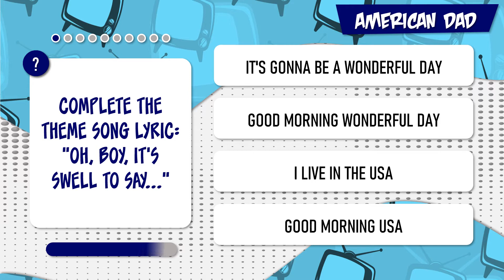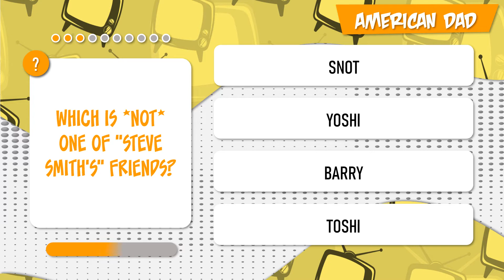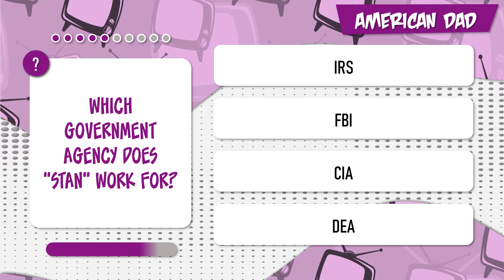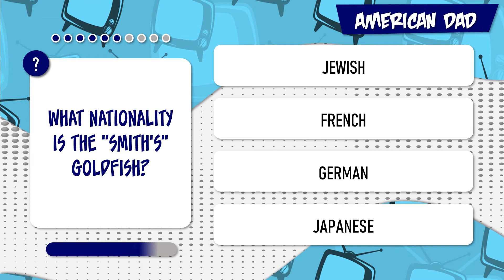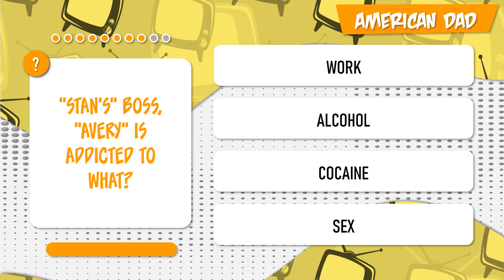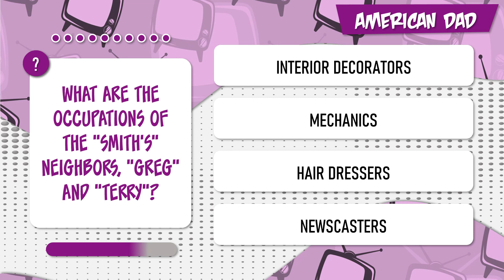AMERICAN DAD 🌟 TV TRIVIA QUIZ 🌟 HOW MUCH DO YOU KNOW ABOUT AMERICAN DAD? PL00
How much do you know about American Dad? Try this TV trivia quiz and find out!

IF YOU HAVE A SUGGESTION FOR A NEW QUIZ VIDEO, PLEASE LEAVE ME A NOTE IN THE COMMENTS!

Thanks!

Starring:

Seth MacFarlane -  Stan Smith
Wendy Schaal -  Francine Smith
Scott Grimes -  Steve Smith
Rachael MacFarlane -  Hayley Smith
Dee Bradley Baker -  Klaus
Jeff Fischer -  Jeff Fischer
Curtis Armstrong -  Snot Lonstein
Mike Barker -  Terry Bates
Patrick Stewart -  Avery Bullock
Eddie Kaye Thomas -  Barry Robinson
Kevin Michael Richardson -  Principal Lewis
Daisuke Suzuki -  Toshi Yoshida
Mike Henry -  Jackson
David Koechner -  Dick
Matt McKenna -  Buckle
Chris Diamantopoulos -  Guy
Erik Durbin -  Reginald
Richard Kind -  Al Tuttle
Alex Cuthbertson -  Alien
Judah Miller -  Mertz
Fred Tatasciore -  Secret Service Agent
Nickie Bryar -  Various
Nic Wegener -  Bat Patron
Paget Brewster -  Casey
Jonathan Fener -  CIA Guy
André Sogliuzzo -  Mr. Goodwin
David Sheftell -  Various
Jill Talley -  Old Woman
Alan Tudyk -  Dr. Kalgary
Matt E. Mixer -  Alien
Parker Deay -  Parker
Joe Chandler -  Frat Guy
Andrew Daly -  Memphis Stormfront
John DiMaggio -  Backstage Guard
Andy Richter -  DelMonaco
Nicole Shabtai -  Esther Lonstein
Daran Norris -  Jack Smith
Amy Hill -  Mah Mah
David Herman -  Man
Gary Anthony Williams -  Security Guard